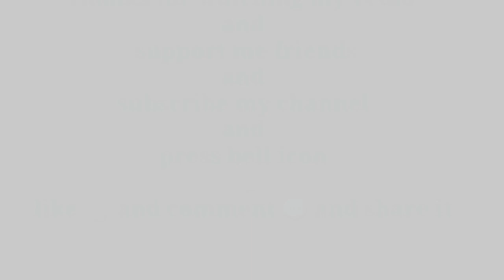Wedding anniversary card for love || Art Handwork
Art Handwork : I love my work I really enjoy this art I hope you support me friends .

If you do that ,skip that 3:00